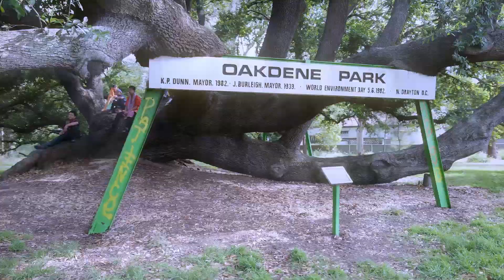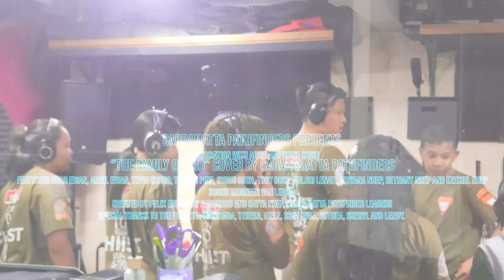Family Of God